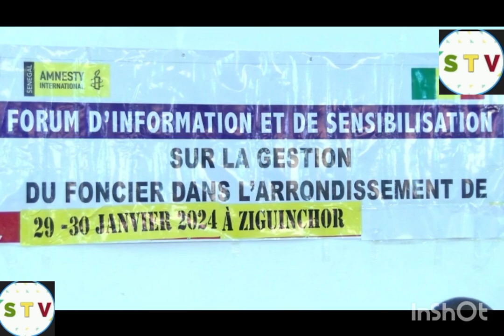FORUM SUR LE FONCIER À NIAGUIS. SEYDOU GASSAMA PRÉSIDENT AMNISTY SENEGAL